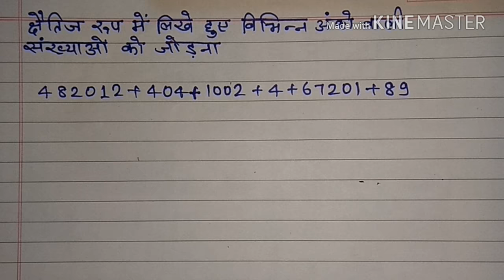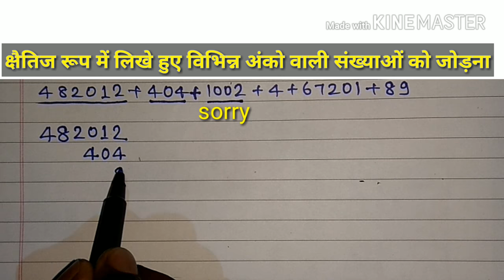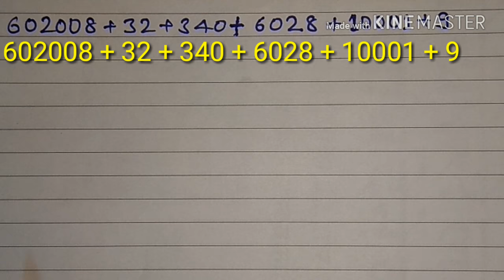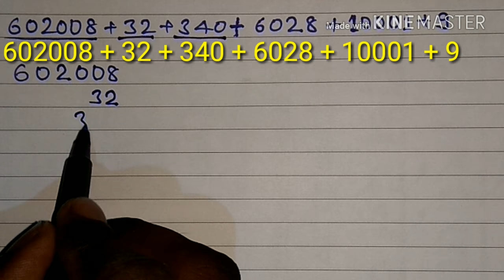विभिन्न अंको वाली संख्याओं का जोड़ | Addition